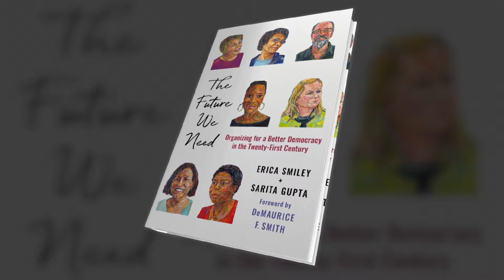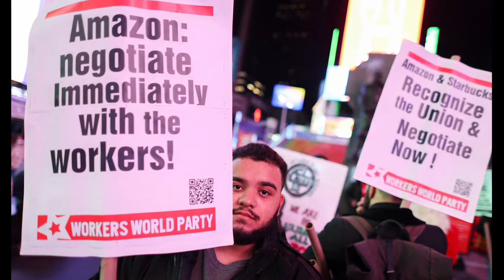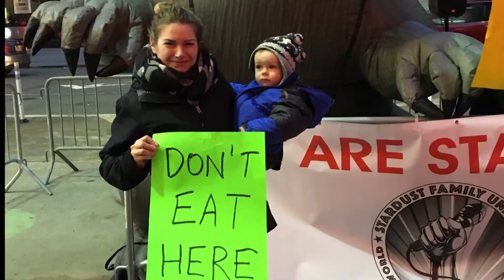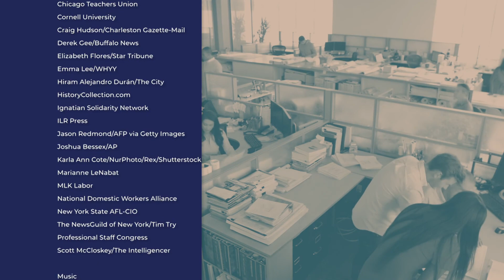The Future We Need: Organizing in the 21st Century | City Works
On this episode of City Works, host Laura Flanders speaks to Sarita Gupta and Erica Smiley, co-authors of the new book "The Future We Need," about organizing in emerging industries and beyond the workplace. Laura also talks to Marianne LeNabat, organizer with The NewsGuild of New York, about the recent victories at Amazon and Starbucks, and the hard work that lies ahead.

Guests:
Sarita Gupta - Vice President, U.S. Programs, Ford Foundation
Erica Smiley - Executive Director, Jobs With Justice
Marianne LeNabat - Campaign Lead, The NewsGuild of New York

Recording Date
05/12/2022
First Air Date
06/06/22

CTWR03010